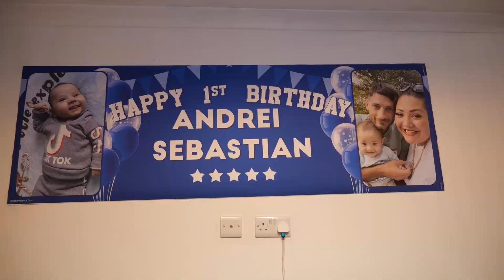Andrei Sebastian la un anisor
Taierea Motului